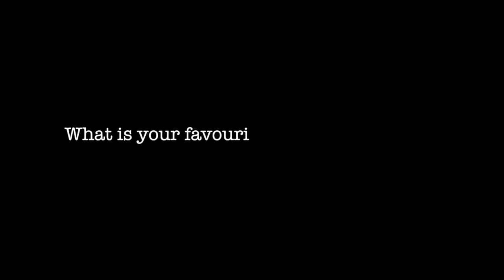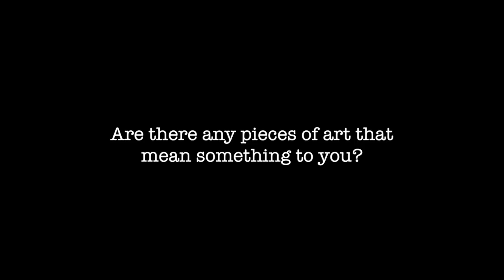Body Awareness Trailer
Body Awareness by Annie Baker: a dramatic comedy that explores the relationships between four characters: Phyllis and her partner Joyce; Joyce's son Jared and their guest artist Frank. Set in their modern home, watch how Phyllis and Joyce's relationship is disrupted by the arrival of Frank Bonitatibus and witness Jared's path to self-discovery in this honest, heart-breaking and utterly charming contemporary play.

Directed by Angela Hehir and Elliot Ramsey.
Trailer filmed and edited by Antony Hehir.

Thursday 12th-Saturday 14th March every night 7:00pm doors/7:30 start.
Mcausland lounge, Liverpool Guild of Students.

Ticket Prices:
LUDS Member- £3
Performing Arts Society Member- £4
Students- £5
General Admission- £6